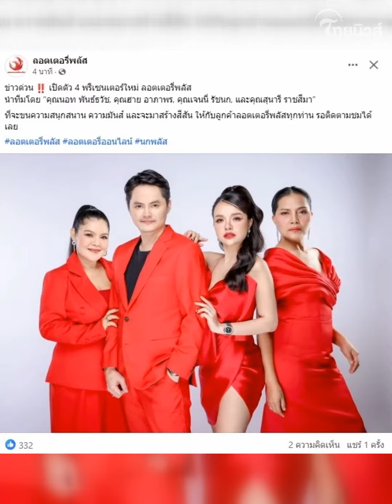“เจนนี่ ได้หมดถ้าสดชื่น” เคลื่อนไหวแล้ว หลังคว้าพรีเซนเตอร์ ลอตเตอรี่พลัส!| รู้กันบันเทิง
รู้กันบันเทิง

ต้องบอกว่าล่าสุด “เจนนี่ ได้หมดถ้าสดชื่น” นั้นก็ได้เคลื่อนไหวแล้ว หลังเป็น 1 คนที่คว้าพรีเซนเตอร์ ลอตเตอรี่พลัส